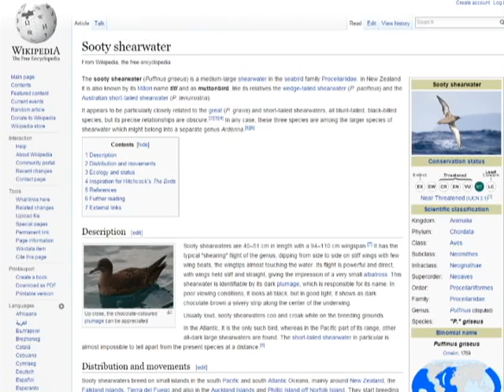How to use Wikipedia | Internet Tutorial (ep. 4)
I've noticed some people were having trouble using Wikipedia's new interface. A few people asked me to explain it, so here goes!

Dircetor, Sound Production: Michal Ciaszczyk
Co-Director, Writing, Narration: Adam Zagri
Wikipedia VA: Alicia Lopez

Source of the video is left as an exercise for the viewer.